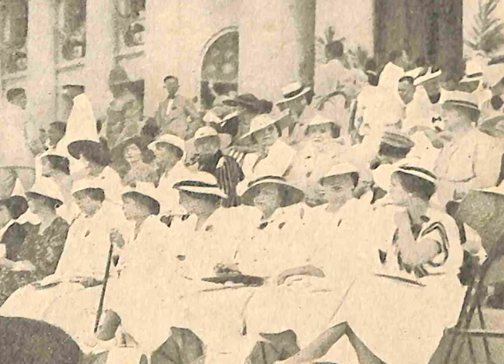Xiao Time HD: Ang Inagurasyon ni Pangulong Manuel Luis Quezon Noong 1935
Episode aired in News @ 1 on 28 June 2016.